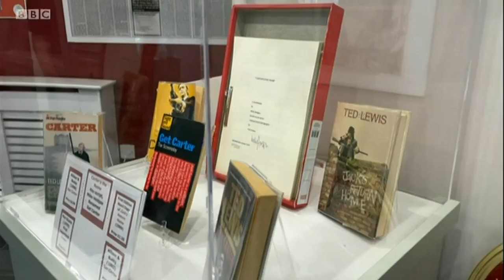Look North 'Get Carter' Original location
This clip, taken from BBC's Look North in 2021, features the son of original producer Michael Klinger documenting the original settings of the classic gangster film 'Get Carter', for a documentary to celebrate the movie's 50th anniversary.

The clip is from BBC Look North Presenter: Peter Levy
BBC East Yorkshire and Lincolnshire
BBC NEWS
BBC Yorkshire and Lincolnshire